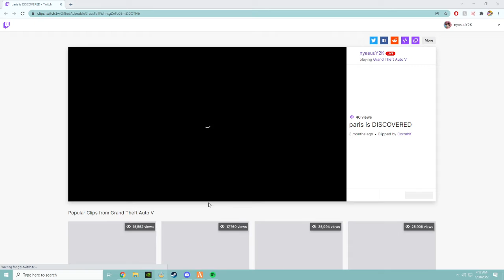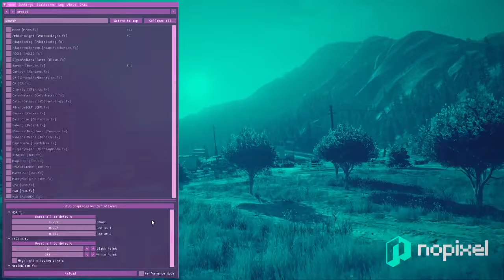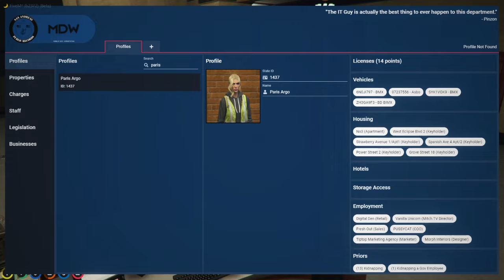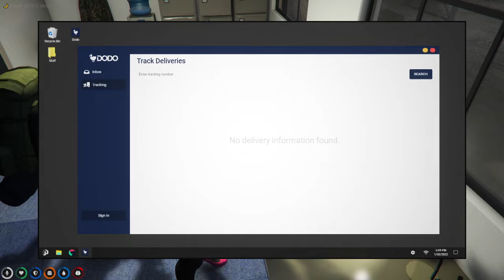[01.29.2022] Paris THEE DOLL!! 😁 | NoPixel WL 💞